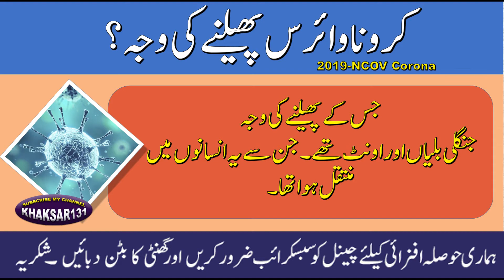Symptoms, Precautions & Treatment Of Corona Virius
Hi
I'm MUHAMMAD ISHAQ , Well Come To Our YouTube Channel "Khaksar131".
In this video you can see complete information about Corona Virus Symptoms , Precautions & Treatment.
Thanks For Your Kind Response.